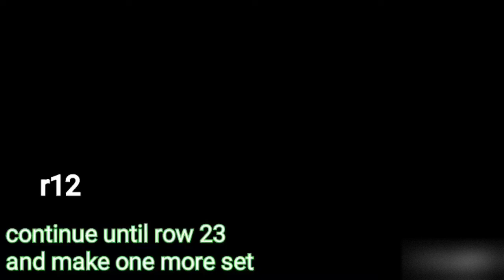Crochet cushion cover(part2)back#pingpingcrochet